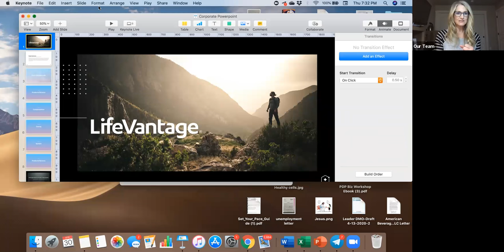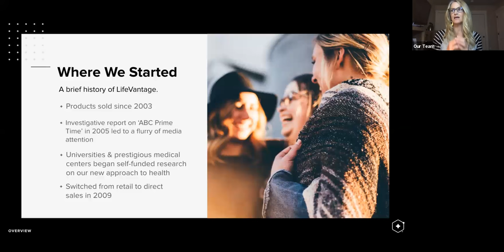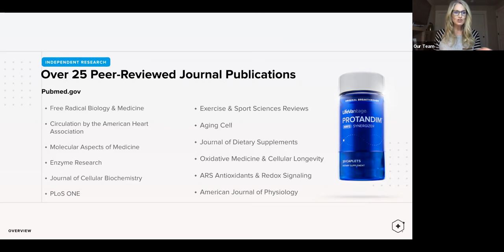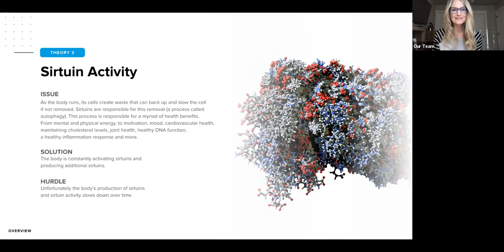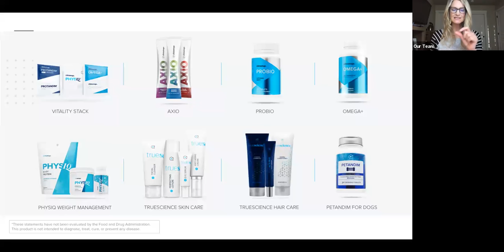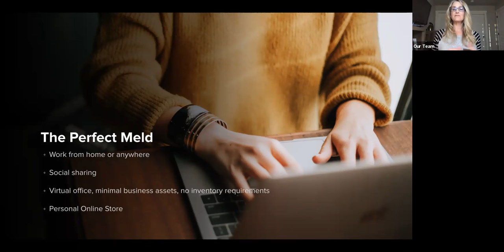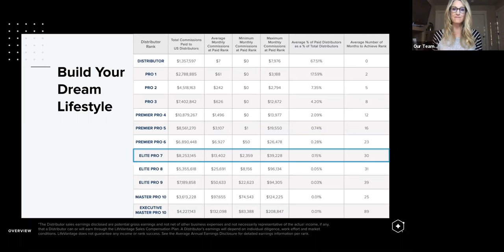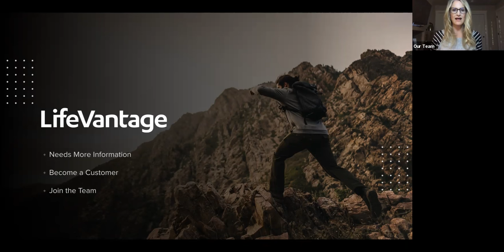Elite Pro 7 Tanya Sheldon presents the LifeVantage Opportunity